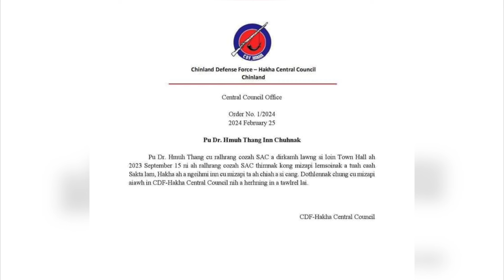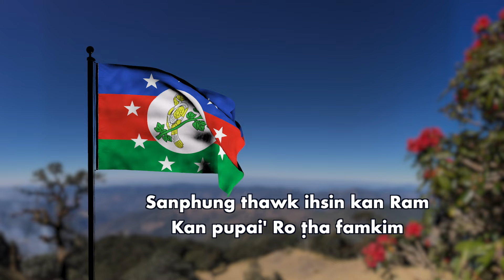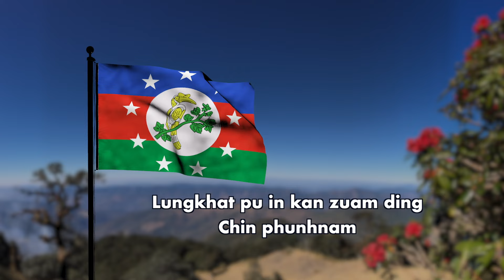Feb 26 Zan: AA, KNLA le PNLA In Ralhrang 106 Lenglo That. Kalay Phunsang Tlawnginn An Kulh Thluh Zo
Background Image:
"Designed by kjpargeter / Freepik"